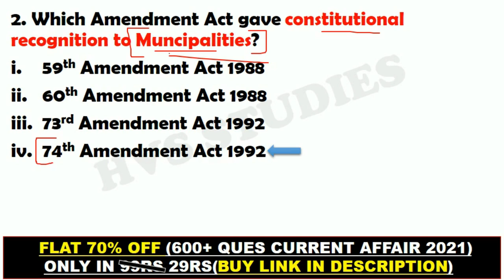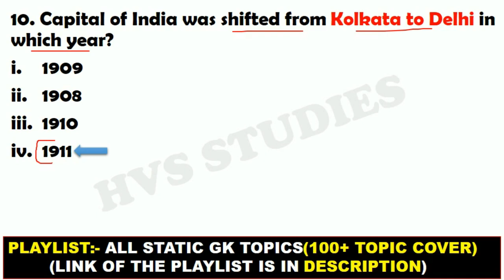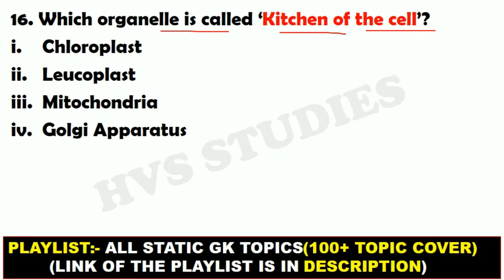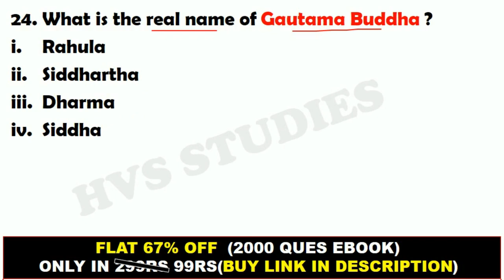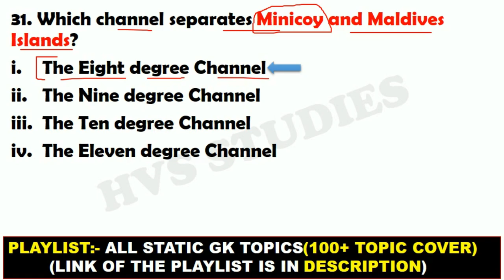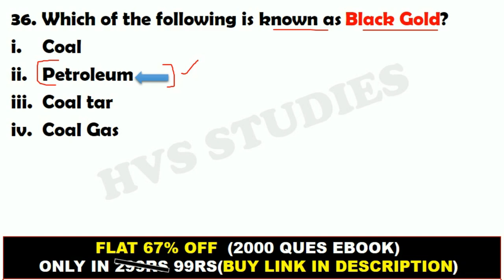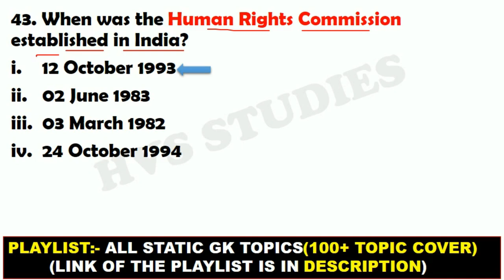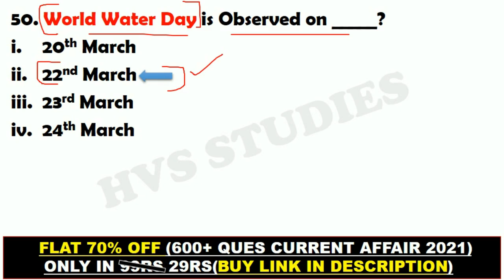50 Most Important GK Questions | Super-50 | 1000 Most Important GS Questions 2022 | HVS STUDIES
50 Most Important GK Questions | Super-50 | 1000 Most Important GS Questions 2022 | HVS STUDIES |

*STATIC GK TOPICWISE EBOOK:-*
*1800+ CURRENT QUES(July-Dec 2021):-*
(PDF format of Daily CA Video's)

*VIDEOS*
Books and Authors (150+ books)

100 GK GS

Additional tags-
gk
gk in english.
gk tricks.
gk questions.
geograph gk.
history gk.
polity gk.
top gk.
imp gk.
1000 gk gs for ssc cgl.
1000 gs.
100 Gk Questions
100 Most Important Gs Gk Questions
100 gk questions
100 gk questions and answers
1000 gk questions
1000 gk questions and answers
1000 gk questions and answers in English
1000 gk questions and answers in Hindi
100 gk questions and answers in English
100 gk questions and answers in Hindi
100 gk questions in Hindi
1000 gk
100 gk gs
1000 gk gs lucent part 2
1000 gk gs lucent part 1
1000 gk questions in Hindi
1000 gk questions in English
100 Most Important Gk Questions
1000 Most Important Gk Questions
100 Most Important Questions
100 Most Important Question and Answer
1000 Most Important Questions and Answers
100 Most Important Questions 2022
100 Most Repeated Questions 2022